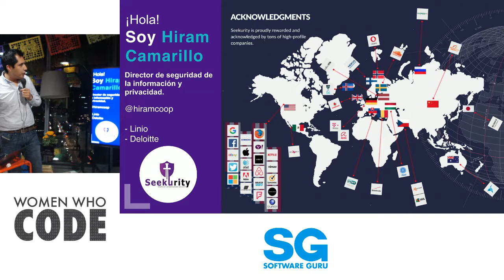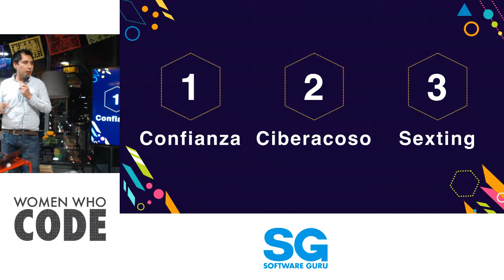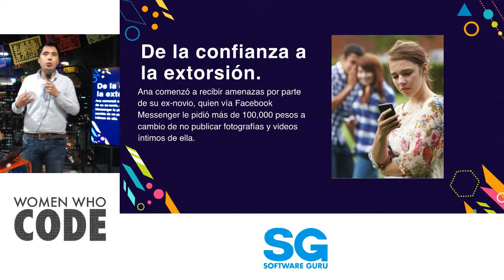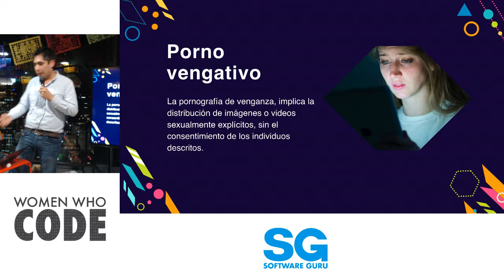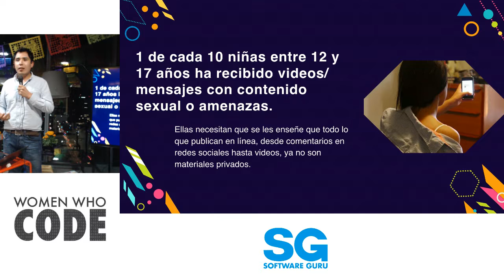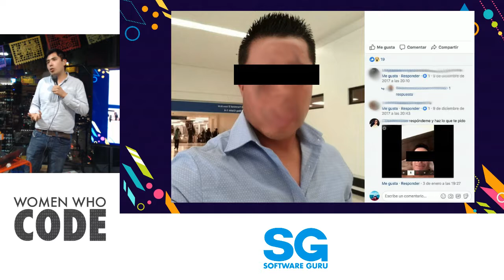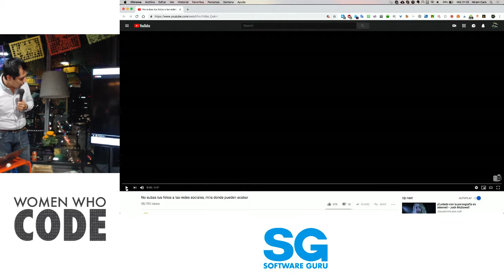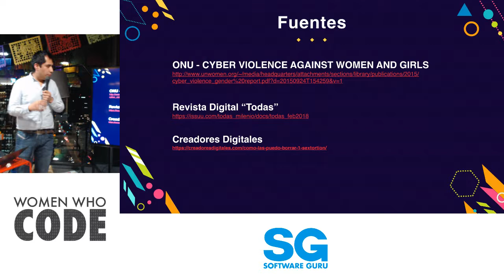WWCodeCDMX oct 18 | Trick or threat: De la confianza al sexting y el ciber-acoso - Hiram Camarillo